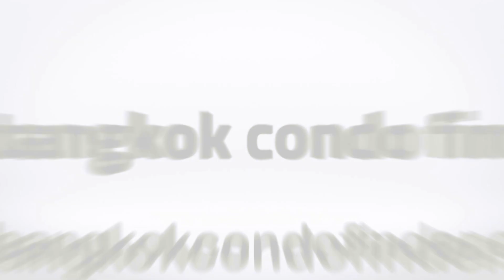Serviced Apartment for Rent in Ekkamai Area